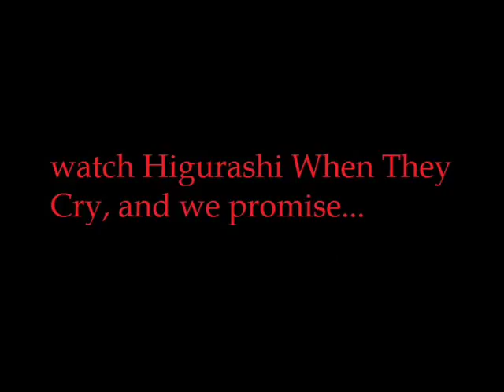Who Framed Jiro Tomitake? (Roger Rabbit Weasel Fight)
One of the best scenes from a great move, "Who Framed Roger Rabbit?"
Poor Keichii.  He's got it a lot worse than Eddie did.

Keichii - Eddie Valiant
Jiro Tomitake - Roger Rabbit
Miyo Takano - Jessica Rabbit
Mion, Shion, Rena, Rika, and Satoko - The Weasels
Detective Oishi - Judge Doom